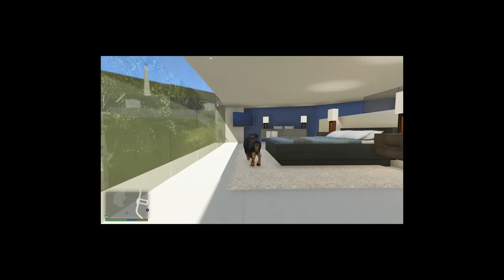Franklin Made A Fake TV To Cheat In Hide & Seek In GTA 5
So Today we will be adding a new twist to hide and seek challenge ,we will do today reverse hide and seek which we have never done before ,also we will play treasure hunt in gta 5